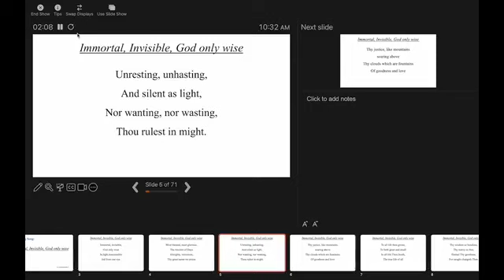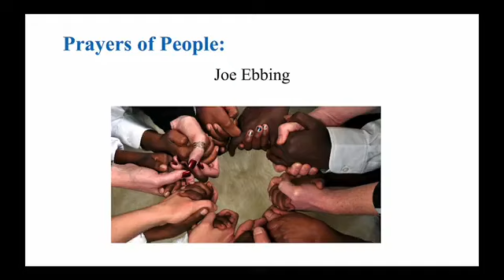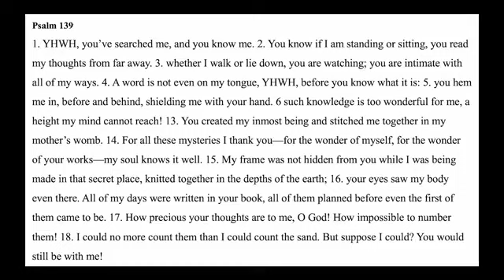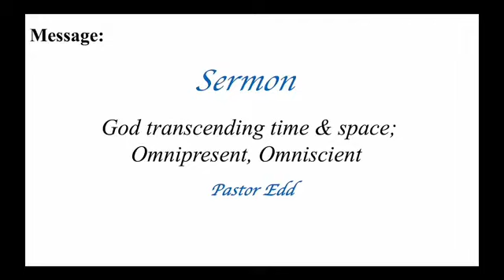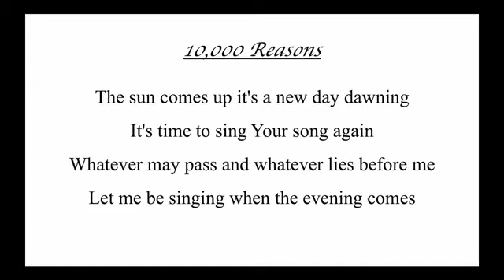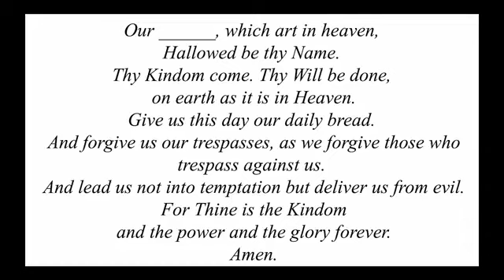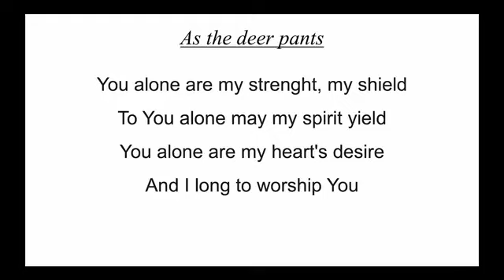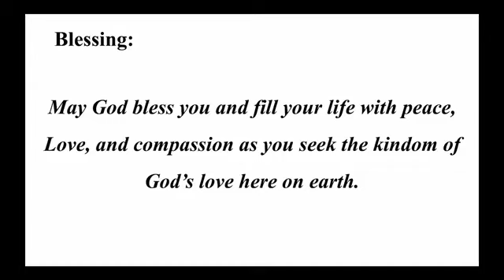Faith Family Brandon service 01-14-24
Sermon Title: God transcending time & space; Omnipresent, Omniscient.                                  Pastor Edd

Scripture:   Psalm 139                                             Jill Glasgow
Prayers of People/Intersection:                            Joe Ebbing
Stewardship Message                                            Peter Horstman
Production Team: Kay Thomas Producer; Director/Cameras; Cindy Kostelnik- Sound/AV

Communion Prayer:
Our Father, Who are in heaven, Hallowed be thy Name.
thy Kindom come. thy Will be done,
For thine is the Kindom
and the power
and the glory forever and ever.
Amen.

Benediction: recited by all.
Christ has no Body but ours, no hands, no feet nor wheels but ours. Ours are the Visions through which Christ's compassion is to look out on this world.Ours are the feet and wheels with which Christ goes about doing good, and ours are the hands with which Christ blesses us now and blesses all the world. Amen

Faith Family United Church of Christ